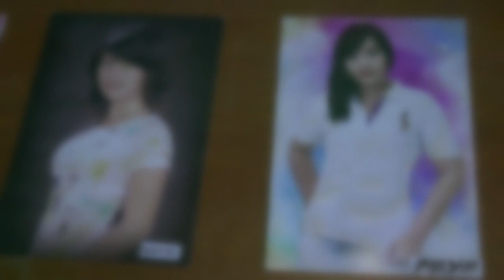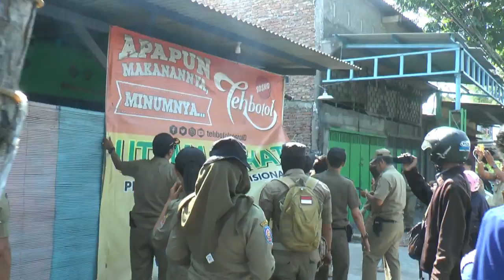TAMU MELARIKAN DIRI SAAT SATPOL PP DATANGI PANTI PIJAT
Banyaknya laporan masyarakat yang resah dengan keberadaan sejumlah panti pijat di Kota Semarang membuat Satpol PP menggelar razia panti pijat. Diduga kuat panti pijat tersebut menawarkan jasa pijat plus atau digunakan sebagai tempat praktek asusila. Saat mendatangi lokasi, petugas banyak mendapati panti pijat yang sudah tutup karena diduga telah bocor sebelumnya. Petugas kemudian melanjutkan razia di kawasan Jalan Alteri, disini petugas mendapati terapis pijat yang sedang berkemas, sedangkan tamu pijat telah melarikan diri. Dari keterangan Kepala Satpol PP Kota Semarang Fajar Purwoto, razia ini bocor karena dicurigai ada oknum petugas satpol yang sengaja membocorkan informasi.